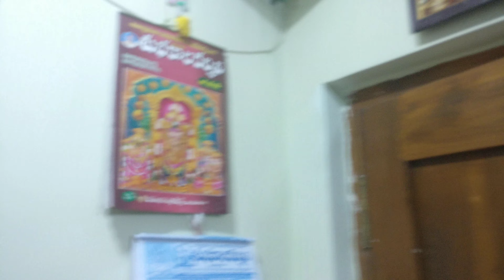Sree Vara Lakshmi Vratha Puja🙏🙏🙏 in my 🏡🏠🏡 on August 25th, 2023 feeling blessed 😊💰💳💴💵💶💷💸💰💰💰💰💰💰💰💰💶💷💰💰